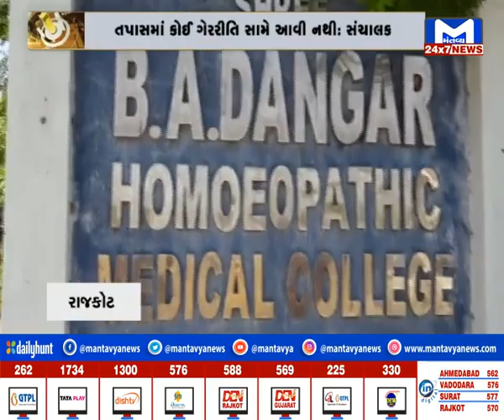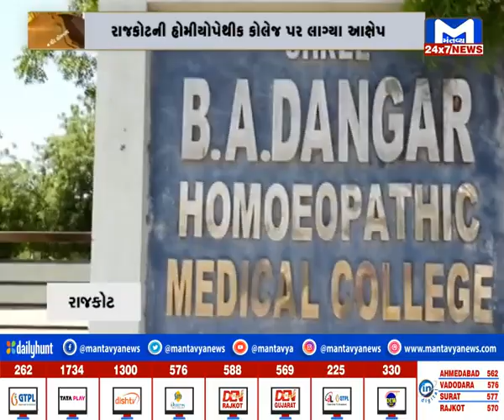જુઓ સોરઠના સમાચાર 7.30 PM | MantavyaNews